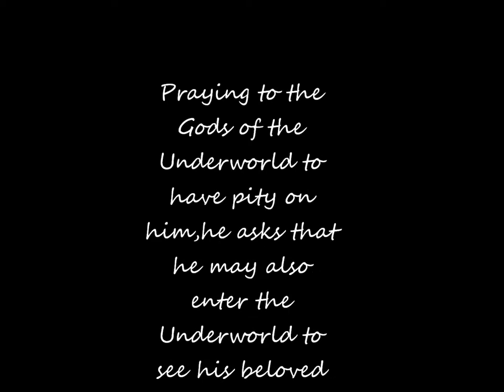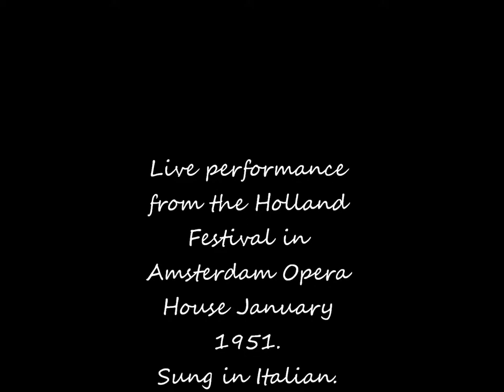Chiamo Il Mio Ben Cosi ~ Orpheus and Euridice ~ Kathleen Ferrier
From Act 1: Main Aria and Recitatives from Act 1 of Orpheus and Euridice.

..｡Ʈhe Ḿagic ϴf Ḻove ｡..

Live performance from the Holland Festival in Amsterdam Opera House January 1951.
Sung in Italian. Courtesty Verona Records.